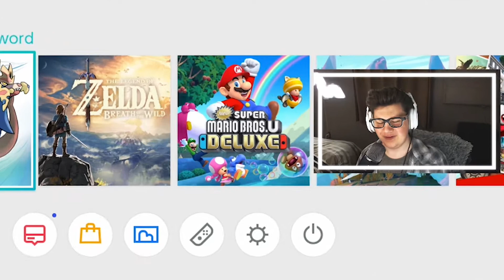*New* Showcase Of Shiny Galorian Slowpoke In Pokemon Sword!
Welcome, Friends! What's happening? Okay so basically today, I show off a new shiny Pokemon by the name of " Galarian Slowpoke! " I was a actually gifted this shiny by one of my Twitch viewers while watching me the other day!

Okay, yeah alright so I genuinely hope you, guys enjoy the video because I enjoyed filming & editing it! What are your thoughts on the regular & shiny versions of the new Galarian Slowpoke? Okay, I'll see you, guys later! Happy New Year, everyone! Byeee!

I'll miss you guys, until the next YouTube video! Happy New Years!

ABOUT ME!

I love to record videos & stream to the world! While growing up, I loved the idea of being able to make people smile & laugh! So when I found Twitch & YouTube, I instantly fell in love!

Music I used for this specific YouTube video!
Zelda Breath Of The Wild - Life In The Ruins.

I'll usually be here while I'm not recording!